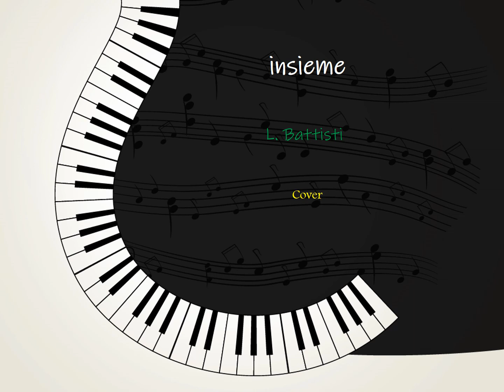Insieme Master - Mina Cover